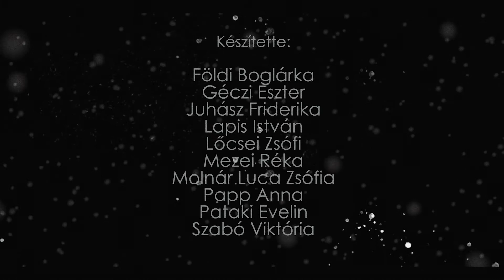It Takes a Lot to Know a Man - A2